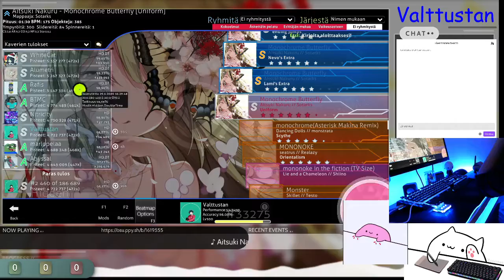osu! Monochrome Butterfly [Uniform] +HD FC